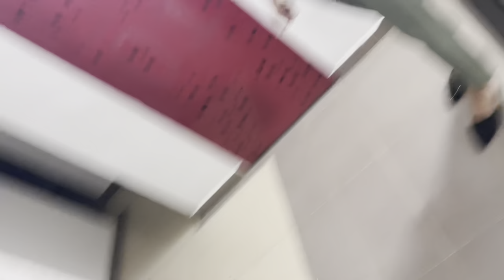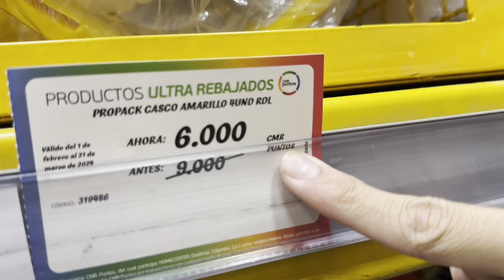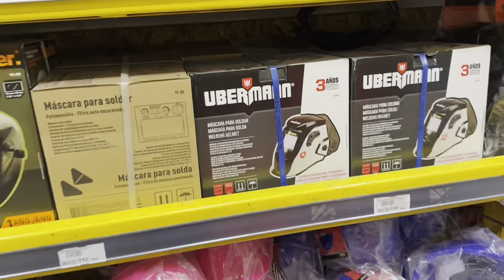Me infiltro a una construcción 👷🏻🚧 // ANDY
Ayyy mano, semanas sin subir videos, lamento la demora pero aqui seguimos!!! Like y tumbo tu casa...

Se vienen cositas muy chimbas estos dias y muy divertidos invitados!! Mas contenido y mas risas en mi INSTAGRAM: andylivesx